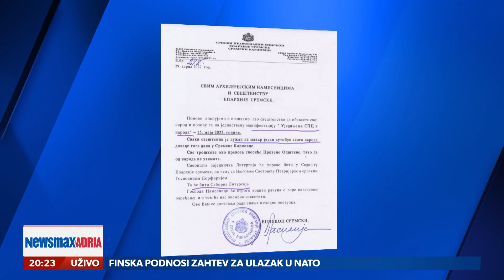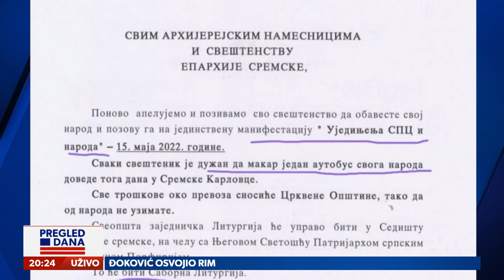Dan ujedinjenja SPC